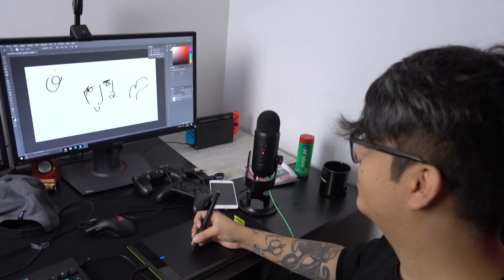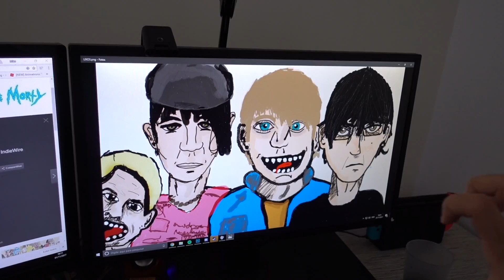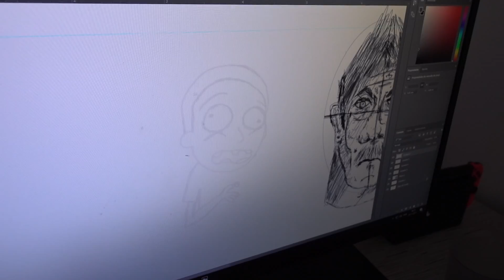MITO OU CHEFE? - Episódio 32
O Mike decidiu fazer uma receita de sorvete. E depois eu propus um desafio dele fazer o primeiro desenho com o novo brinquedo que ele comprou. Enquanto isso o Batata mostrou um jogo novo lançado pra nós.